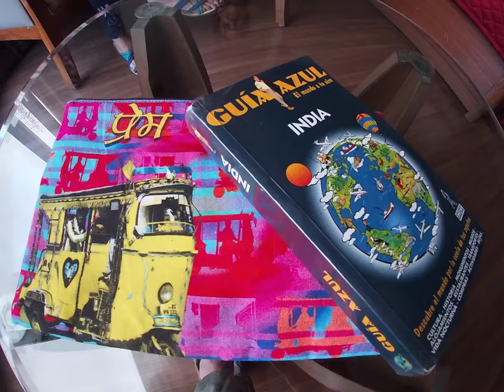Indian clothes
What you don´t have to wear here... Ask Yolanda if you need information.